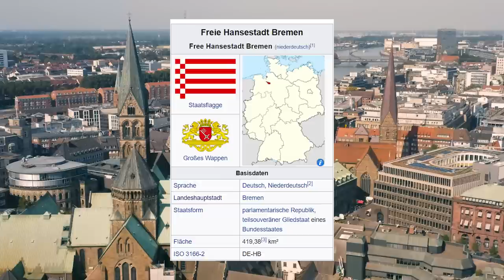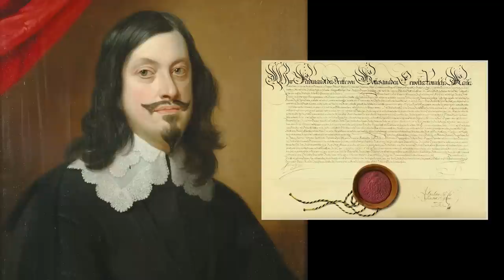Warum gehört Bremen nicht zu Niedersachsen?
Bremen ist ein außergewöhnliches Bundesland. Der Stadtstaat liegt wie eine Insel innerhalb des großen Bundeslandes Niedersachsen. Es ist dabei nicht nur das kleinste der 16 Bundesländer, es besteht auch - im Gegensatz zu den Stadtstaaten Hamburg und Berlin - aus gleich zwei Städten: Bremen und Bremerhaven. Der volle Name des Bundeslandes lautet übrigens Freie Hansestadt Bremen. Bemerkenswert ist nicht nur, dass Bremen im Laufe der Geschichte alle deutschen Staatsgründungen miterlebt und mitgestaltet hat, sondern auch, dass es in der langen Zeit nur zweimal seine Eigenständigkeit verloren hat.
Wie Bremen trotz seiner geringen Größe ein eigenes, von Niedersachsen unabhängiges Bundesland werden konnte, schauen wir uns in diesem Video an.